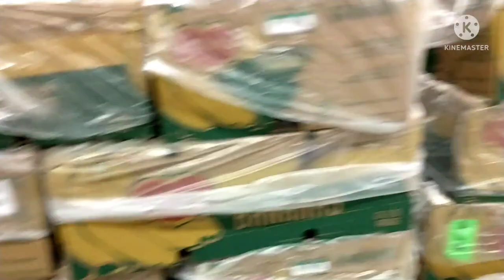Pakistani vloggers.@ Humera vlogs . divorce me jaldi